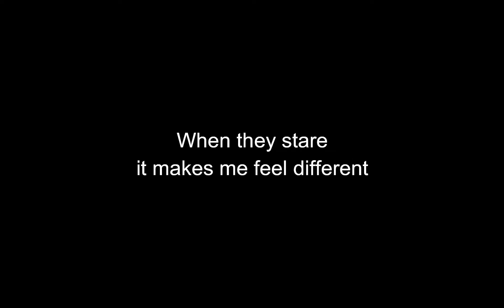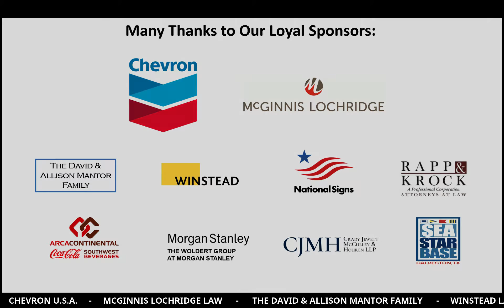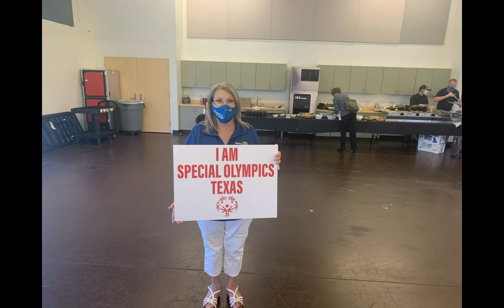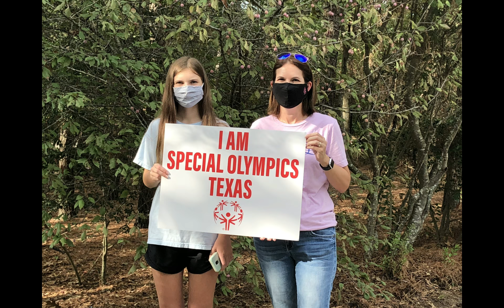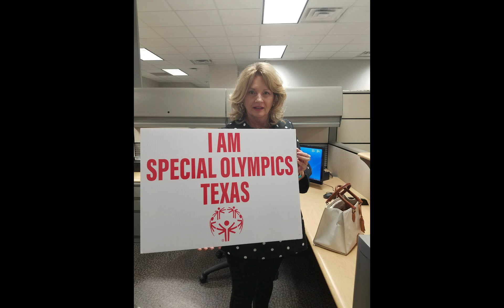Breakfast with Champions: Gulf Coast